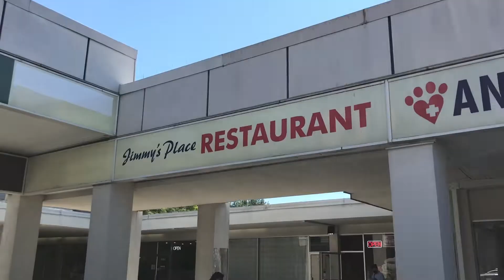Vancouver vLog Day #1 - AvatarBrian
Back home in Vancouver to eat and meet :)